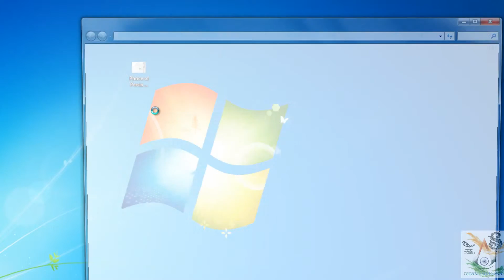Prince Of Persia Windows(7,8 & 10) Theme 2014